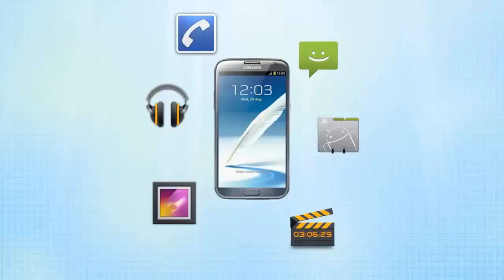اجمل العاب القتال والقنص وبحجم صغير لجوالات الاندرويد- ولاتحتاج الى انترنت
اجمل العاب القتال 2015 والقنص وبحجم صغير لجوالات الاندرويد- ولاتحتاج الى انترنت وهي مجانبة من متجر قوقل